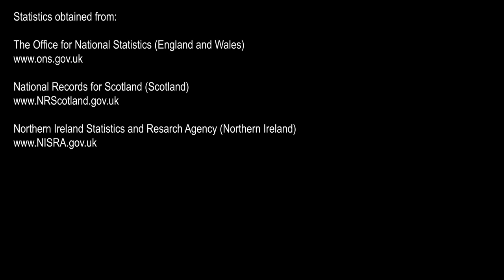Toll - Week Ending 11th September 2020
Week Ending 11th September 2020